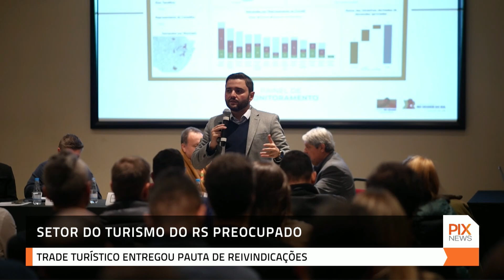Turismo do Rio Grande do Sul preocupado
Cinco municípios da região das hortênsias apresentaram as demandas para a retomada do turismo. Infraestruturas viária e aeroviária são as principais reivindicações.

  / pixtvhd
  / pixtvhd
  / pixtvhd

🅿️ℹ️❎
PIX NEWS